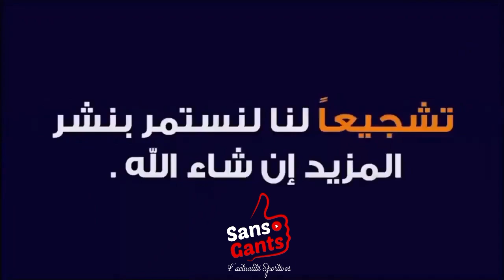هل سيفشل المنتخب المغربي في كأس أفريقيا رغم النجاح المونديالي؟ الجماهير الجزائرية تجيب